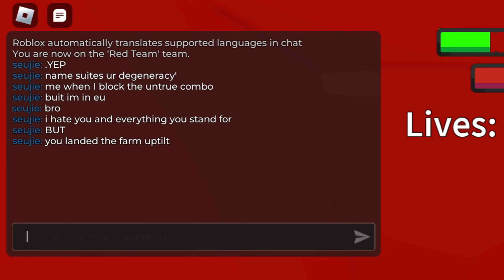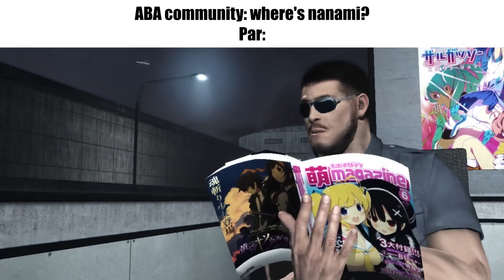POV: You Main Par Characters In ABA | Misc Roster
unbalanced par characters = instant win... ALSO WHERE'S NANAMI PAR???